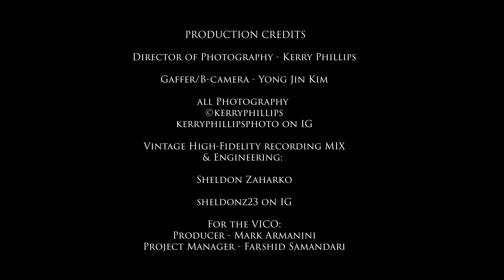The Road to Kashgar by Moshe Denburg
The Road to Kashgar
by Moshe Denburg

Featuring Orchid Ensemble
Lan Tung (erhu & percussion), Tai-Lin Hsieh (zheng), & Jonathan Bernard (percussion)

Filmed and presented for the Vancouver Inter-Cultural Orchestra's GLOBAL SOUNDSCAPES FESTIVAL 2020. View the full Festival programme:

PRODUCTION CREDITS
Producer – Mark Armanini
Project Manager – Farshid Samandari
Director of Photography – Kerry Phillips
Gaffer / B Camera – Yong Jin Kim
Audio Engineer & Mix – Sheldon Zaharko
All additional photography – Kerry Phillips

All videos filmed in July 2020 at Pyatt Hall (VSO School of Music) in Vancouver, British Columbia, Canada.

The Vancouver Inter-Cultural Orchestra’s annual Global Soundscapes Festival is a rich feast of sound and rhythm, celebrating the intersection of Canadian cultures with musical traditions from all over the world. The 2020 edition has been re-imagined as a series of brand new virtuoso filmed performances by VICO musicians as well as some of Vancouver’s finest intercultural chamber ensembles (Orchid Ensemble, Silk Road Music, Vashaan Ensemble, and others), to be released online throughout the month of November 2020.

The VICO extends heartfelt thanks to the following funders, whose support and flexibility has made this project possible in very challenging times:
Department of Canadian Heritage
Canada Council for the Arts
Creative BC (Showcase BC)

The VICO acknowledges that our work takes place on the traditional and unceded territories of the Coast Salish Nations, including the Musqueam, Squamish and Tsleil-waututh Nations.